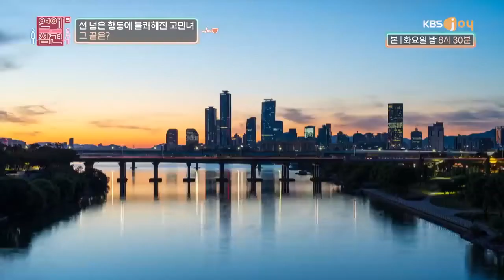나이 든 여자가 연하 혹은 동갑을 만나면 겪게 되는 일